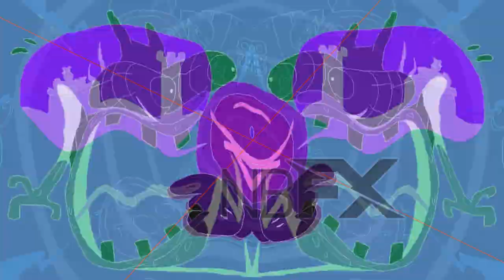Pizza Tower Intro In G-Major 46